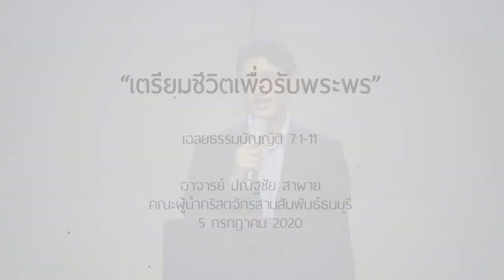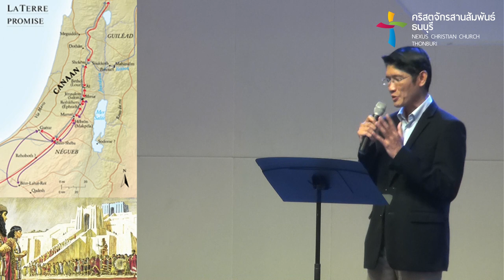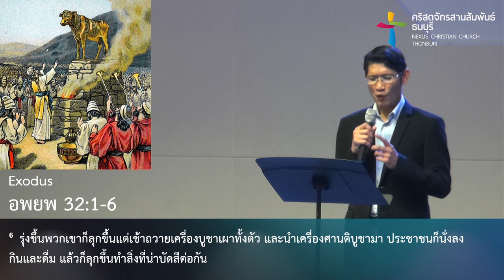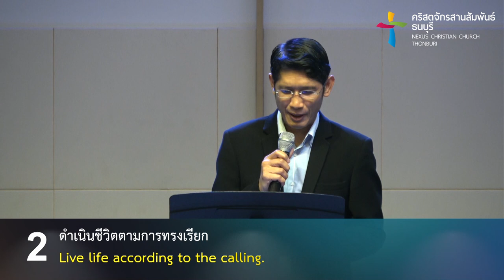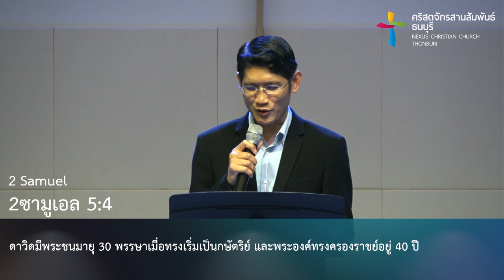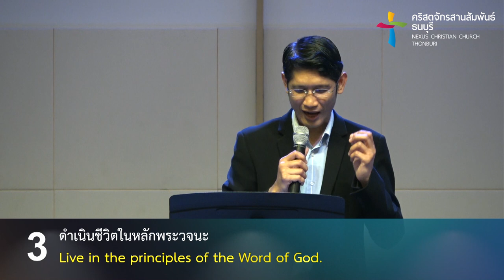คำเทศนา เตรียมชีวิตเพื่อรับพระพร (เฉลยธรรมบัญญัติ 7:1-11)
“เตรียมชีวิตเพื่อรับพระพร”  สะท้อนให้เห็นถึงความตั้งใจที่จะเตรียมพร้อมชีวิตในการเดินไปกับพระเจ้า พร้อมที่จะเชื่อฟังและดำเนินในทางบริสุทธิ์ชอบธรรมต่อพระเจ้า ยึดมั่นในพระสัญญาของพระเจ้า ใส่ใจและปฏิบัติตามพระบัญญัติของพระเจ้าอย่างแท้จริง อย่างอดทนรอคอยและไม่ประนีประนอมต่อสิ่งที่ไม่ถูกต้อง ที่ต้องเผชิญแม้จะต้องเจอกับความยากลำบากหรืออุปสรรคก็ตาม เพื่อที่จะเห็นพระพรที่พระเจ้าทรงสัญญาไว้เกิดขึ้นในชีวิต

โดย อ.ปณัฐชัย สาผาย

คำเทศนา : เตรียมชีวิตเพื่อรับพระพร
(เฉลยธรรมบัญญัติ 7:1-11)

1. ดำเนินชีวิตด้วยความบริสุทธิ์
2. ดำเนินชีวิตตามการทรงเรียก
3. ดำเนินชีวิตในหลักพระวจนะ